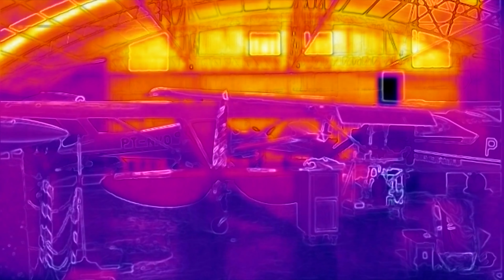ORION Drones | Inspeção térmica aeroclube Passo Fundo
Nós da ORION Drones visitamos o aeroclube de Passo Fundo, aproveitamos ainda para fazermos uma inspeção térmica com o drone DJI Mavic 2 Enterprise Dual. Confira um pouco das imagens coletadas!

Precisando de algum serviço com drones? Entre em contato com a gente!

ORION Drones | Passo Fundo - RS | Brazil